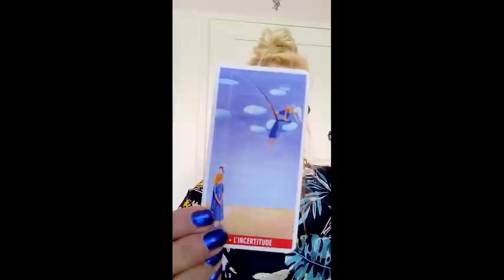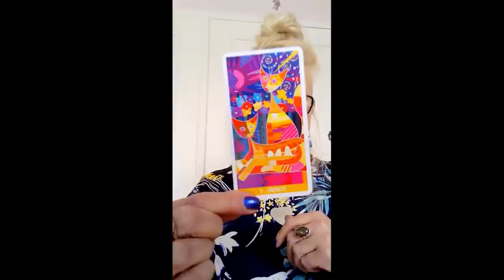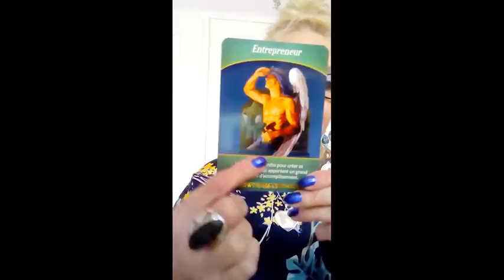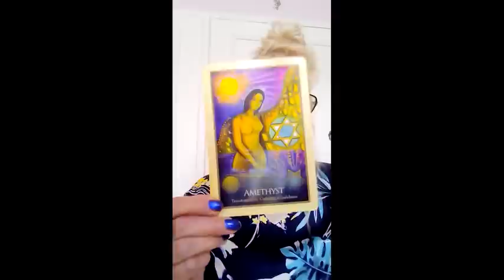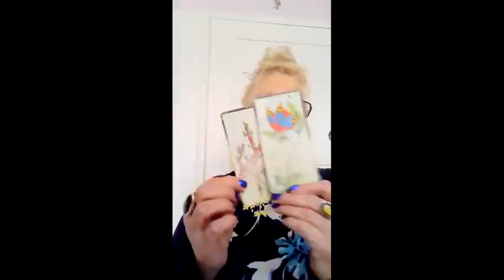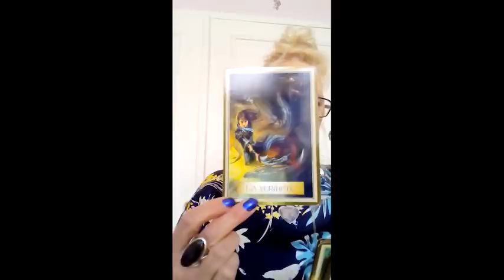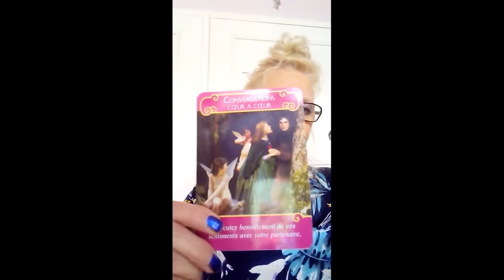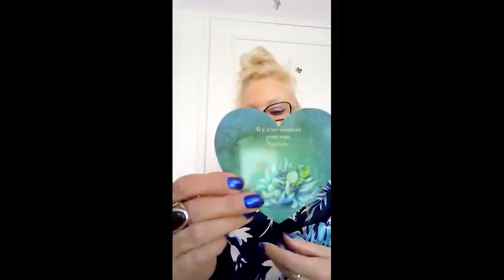ANNEE 2021 VIERGE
Infinie Gratitude.